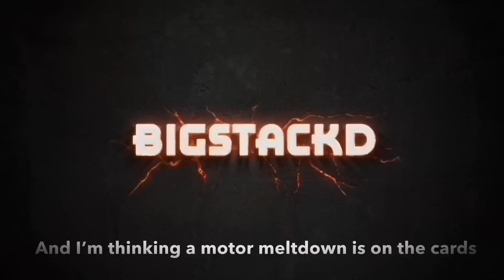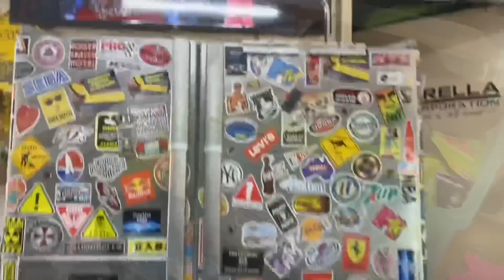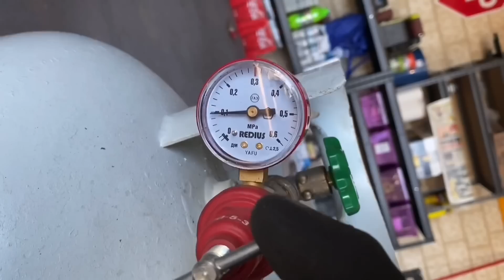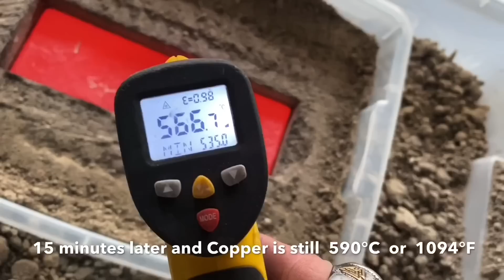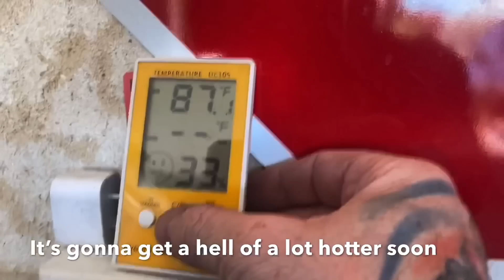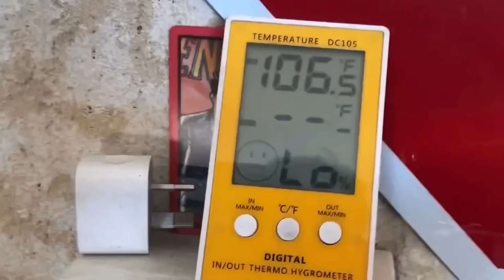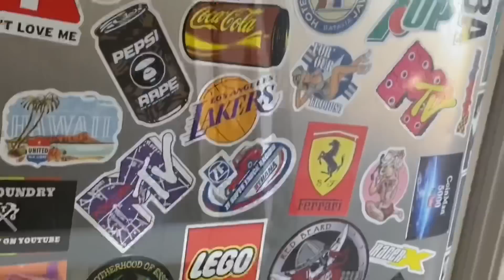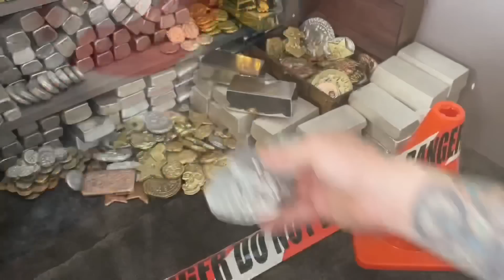64 KG Massive Motor Melt Down - Scrapyard Search - ASMR Metal Melting - BigStackD Trash To Treasure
In today’s melt I head down to the local scrapyard where my friend said if I can lift it out of the bin I can take it home , I was quite limited to what I could lift out and ended up lifting out a 64 kg motor and brought it home to meltdown. The good thing is it had an aluminium case so I could melt all that down as well as the awesome copper inside to add more than 11 kg to the shelves.  It’s a very long video today as I didn’t want to cut out anything interesting so bear with it and sit back and relax and turn your brain off while you watch this video and I’ll see you all next week😁👋🏻.
Now i hate to ask and it does sound a bit cringey but if you Feel like supporting the channel Simply donate some of your time just by allowing the ads to play through this will help out a lot and that’s how I make a bit extra revenue and the good thing is more revenue means more giveaways👊🏻😄. A better way to support the channel is play one of my playlists on your computer before you walk away from it and let it play through that really helps as well but don’t ever feel as though you need to watch the ads if you don’t want to simply skip them and move into the video it’s completely up to you and I understand if you don’t have the time to do so👌🏻and like I always say if you like the rings shown and used in this video be sure to check out the description where you can get 20% off the already discounted rings using my code and if you want to try your hand at melting yourself you can buy the burner on its own or the whole furnace set up and I can organize a 5% link for you off the total furnace price just email me on 😁👍🏻.

I also have a post office address below in case anyone wants to send a letter or something and I really love letters.

EBay Store

64 KG Massive Motor Melt Down - Scrapyard Search - ASMR Metal Melting - BigStackD Casting